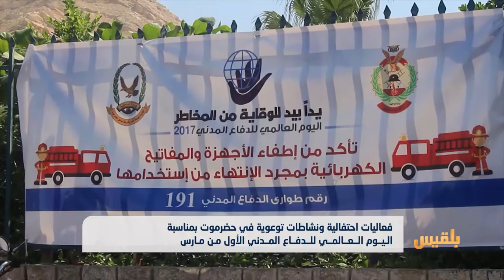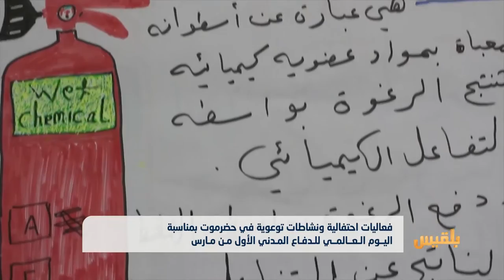فعاليات احتفالية ونشاطات توعوية في حضرموت بمناسبة اليوم العالمي للدفاع المدني | تقرير: محمد اليزيدي